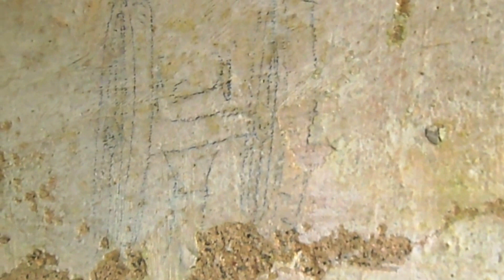Forte monte Ciuto - Savona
La fortezza, come abitudine consolidata all'epoca, prende il nome dall'omonima altura, ed è stata ricavata, scavando parte della stessa, nella quale si trova perfettamente integrata e mimetizzata.
La sua costruzione, terminata nel 1885 (rimase in servizio fine alla fine della seconda Guerra mondiale 1945), era inquadrata nell'ambito della decisione dell'allora governo, di fortificare tutti i valli liguri, per difendersi da una eventuale invasione francese, con la quale si era in contrasto, tanto che l'Italia faceva parte della "Triplice", accordo politico-militare con Germania e Austro-Ungheria; accordo, che venne rotto solo la notte del 24 Maggio 1915, quando cioè i cannoni di Forte Verena (il dominatore degli altopiani), aprirono il fuoco contro le postazioni austriache in val d'Assa.
Il Forte Ciuto, controllava con le sue artiglierie, una grande porzione di territorio: passo del Cadibona, la rada di Savona e la rada di Vado Ligure: praticamente, un 360° di servizio.
Per arrivare nei pressi dell'opera, è interessante la salita attraverso l'antica rotabile militare, che in alcuni tratti, mantiene aspetti originari.
Posto a 435 metri sul livello del mare, era armato con cannoni 15 GRC in barbetta, e due 120 ARC in cupola mod. Gruson; sotto e/o accanto a queste postazioni, vi erano stanze specificatamente adibite al immagazzinamento dei proietti per questa artiglieria (Riservette); al contrario di altre Batterie (es. Angeli o Monte), qui non v'erano sistemi di binari per il trasporto dei "colpi", ma solo dei piccoli montacarichi per il trasporto degli stessi "in Barbetta", in quanto gli spazi interni sono di non esagerate dimensioni (ad esempio, nel complesso fortificato di Altare, dotato di ampi spazi e ben altri ambienti, i sistemi di trasporto a binario, c'erano).
La guarnigione, era in massima parte, ospitata nei Casermaggi, poste a piè d'opera, antistanti il piazzale dove inizia la salita al Forte; nel progetto originario, era prevista la costruzione  di una vera e propria Caserma, che sarebbe dovuta sorgere nel prato posto all'ingresso dell'opera; non è crollata: non è mai stata realizzata.
La zona boscosa "sopra-forte", è interamente fortificata: ci sono varie postazioni di artiglieria di piccolo calibro, collegate tra loro da vari camminamenti, dove si trovano anche piccole Riservette, per il servizio delle stesse; molti tratti sono crollati, anche per l'azione del bombardamento francese dal mare, del 1940.
Attualmente, l'opera appare in stato di grande degrado: il tempo, le infiltrazioni, l'uomo e l'incuria, hanno addirittura "modificato" l'aspetto originario di un opera unica nel suo genere.
L'ultima Compagnia ad occuparla in servizio, la lasciò dopo il 25 Aprile 1945; intorno a questi uomini, è legata la famosa vicenda della "mascotte", al quale vennero affidatati la   Bandiera e altri documenti...
L'ultimo "fatto di cronaca" che riguarda il Forte di Monte Ciuto, è datato 26 Maggio 1975.
Nell'ambito del periodo delle "bombe a Savona", nel 1974, dopo l'attentato al traliccio Enel di Madonna Del Monte, venne individuata da testimoni, una Fiat 126, vista nella zona dell'attentato; venne identificato il proprietario, ma fu impossibile incriminarlo.
Successivamente a questo episodio, vi fu un altro ."attentato". proprio nell'interno del Forte Ciuto, i cui effetti, si possono ancora oggi vedere, nei locali di servizio a piano terra, appena sotto la galleria d'accesso.
Il fatto, venne inquadrato dalla cronaca cittadina, come l'ultimo episodio di violenza dell'allora Ordine Nero, in città; tutto questo, venne (ovviamente) così catalogato, per viscida "comodità politica"; in realtà, non si trattò di attentato, ma fu solo il tentativo di liberarsi dell'esplosivo rimasto. (tentativo riuscito, ma comunque incompleto).
Questo, segnò anche la fine del periodo delle "bombe a Savona".
Sono, oggi, passati quasi 40 anni: nessuno se l'abbia a male, ma la verità si può cominciare a scrivere...